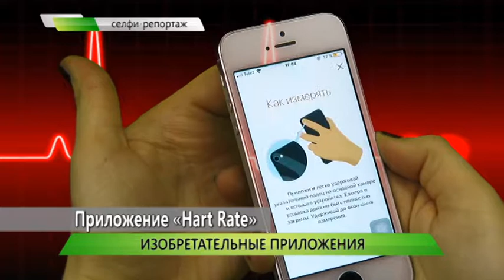Изобретательные приложения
На своем личном примере с помощью обычного телефона Надежда Рожнова попробовала проверить свой пульс, прошла тест на детекторе лжи и даже обнаружила пару призраков в нашей студии. Подробности в сэлфи-репортаже.